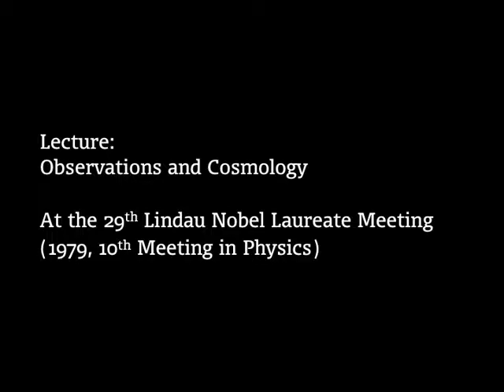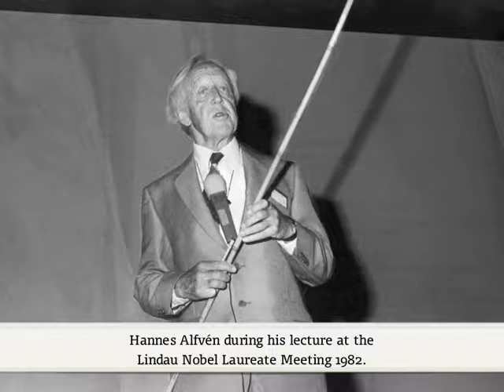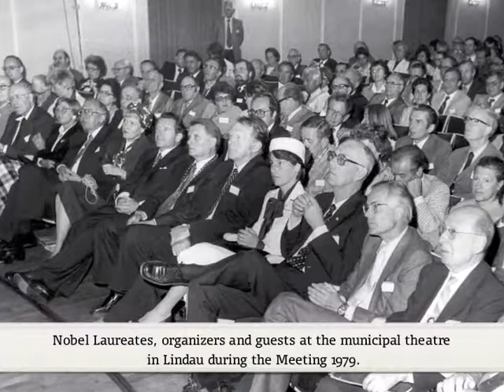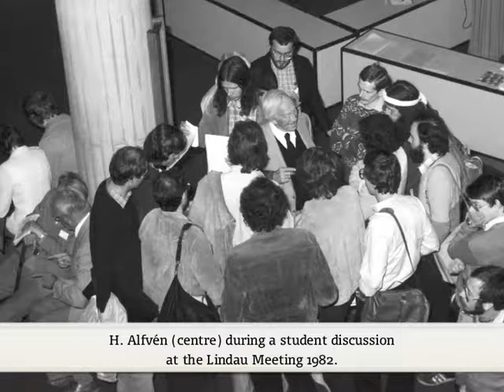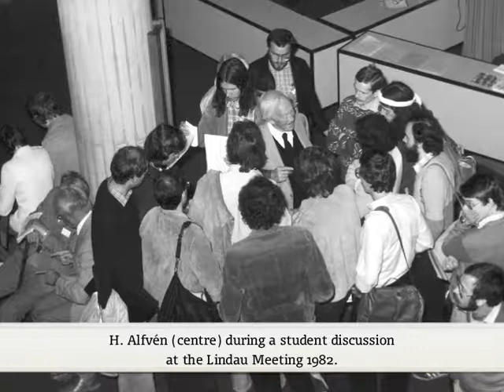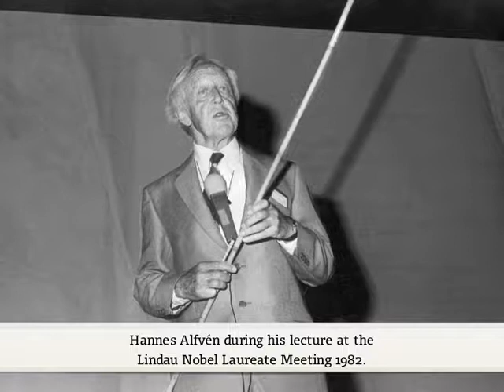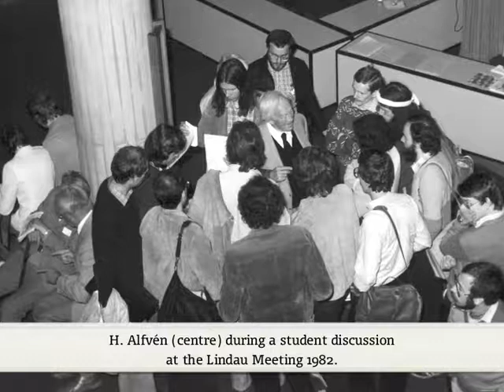1979 alfven 640x480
Eulers Number, Eric Dollard Nicola Tesla, and Maxwell, The Exponential, the spiral, and the humble Right Angle. GrubStreetJournal @Wiki_Ballot